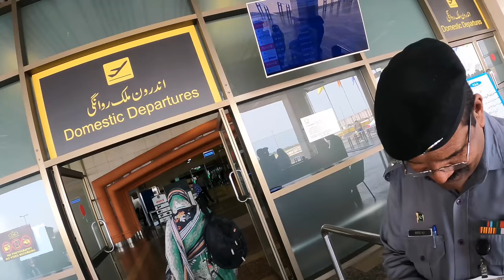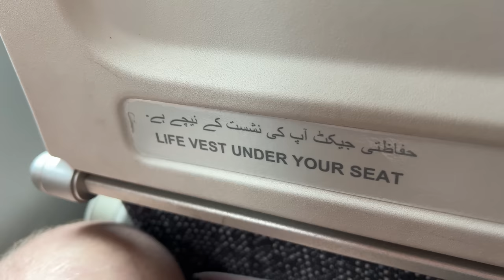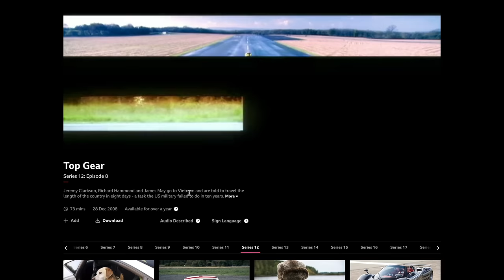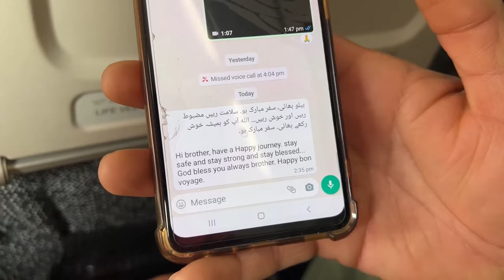The TRUTH About Pakistan's FIRST Low Cost Airline: Onboard FlyJinnah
How safe is it flying on Pakistan's first low cost airline? I took a flight with FlyJinnah to find out, and was a little surprised...